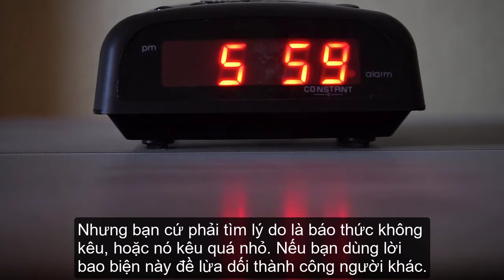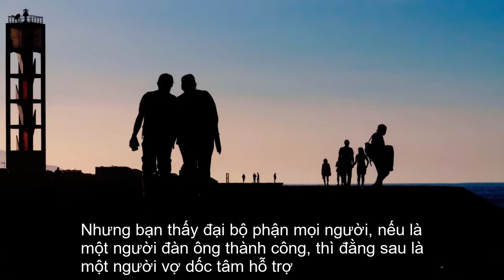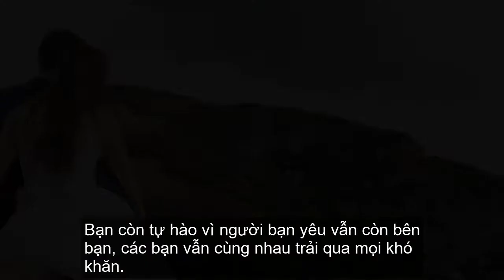Bạn muốn có tiền hãy bỏ ngay 5 thói quen này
Kênh chia sẻ kiến thức đầu tư, kiếm tiền, khởi nghiệp, thành công.
Hãy nhấn theo dõi để cập nhật những video hữu ích mỗi ngày các bạn nhé: